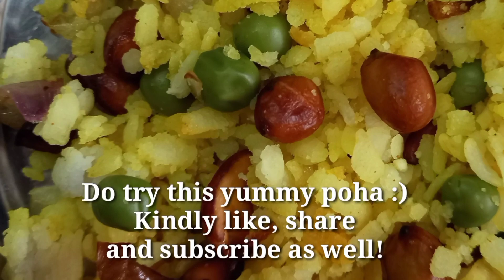Easy Breakfast Recipe| Healthy and Yummy Poha Recipe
Hi everyone
In today's video, I have shared a very easy and healthy poha or chivda recipe.
I hope you will like it and do try this as well.
Love
Vandna :)

easy and healthy breakfast recipes
 हेल्दी पोहा और चिवडा रेसिपी